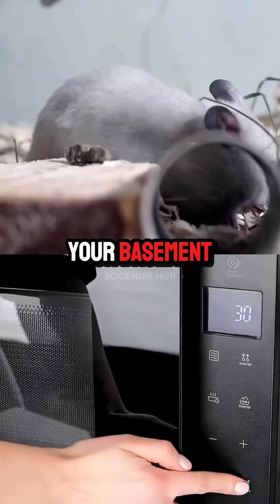What If ‘Humane’ Isn’t as Humane as We Think? 😳 | Neil deGrasse Tyson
Many arguments sound ethical—until science examines them closely. 🧠
Neil deGrasse Tyson analyzes the so-called humane animal argument, explaining where emotional reasoning collides with biology, evolution, and natural systems. A calm, rational look at how science challenges comforting assumptions.

⚖️ Copyright

Educational and informational content only.